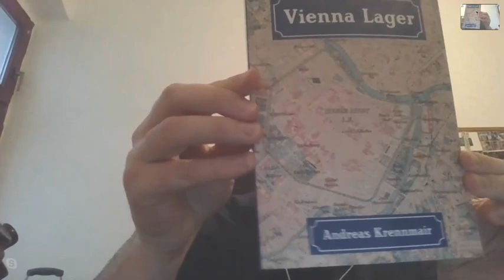Vienna Lager with Andreas Krennmair- BeerSmith Podcast #219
Andreas Krennmair joins me this week to discuss his new book on the history of Vienna Lagers.